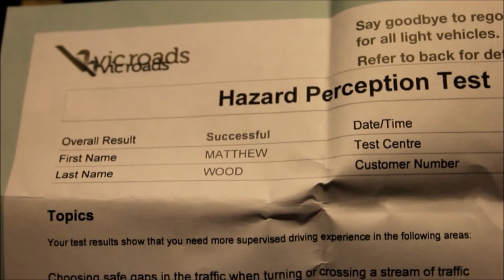Life Update - 28th FEB 2016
Another quick video update. I kinda like making videos like this just to track progress and I think it will be interesting too look back on.  I've really just been going through the motions, nothing really exciting is happening. Just practising driving, weightlifting and going to school.